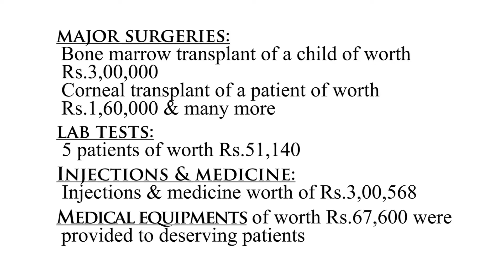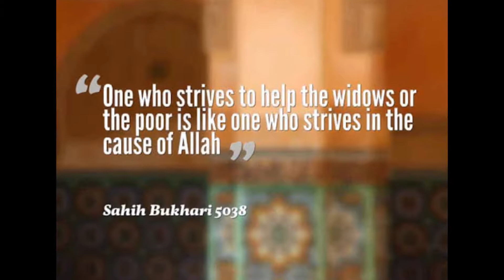A Brief Introduction of Finance Section | Root to the MAS Tree | Give Someone a reason to Smile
MAS is like a tree with Finance_Section playing the part of its roots. All branches of this tree, like blood section, medicine section, computer section and publication section depend on the roots for their nutrition and growth. In short, finance section is the foundation of this noble organisation. The section is also concerned with audit of expenditures and donations

Account title: Medicos Aid Society
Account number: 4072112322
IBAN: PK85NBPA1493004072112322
Swift Code: 5631168
National Bank of Pakistan (Branch code: 1493)